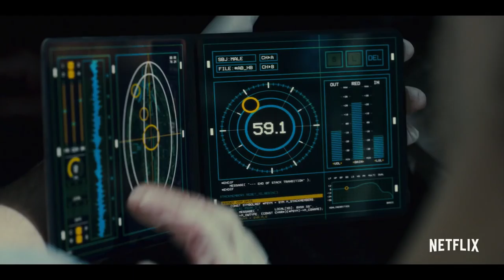Mute | Official Trailer [HD] | Netflix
Welcome to Berlin 2052 - where dreams come true and man comes undone.

Prepare yourself for MUTE, a new Netflix Original Film by visionary director Duncan Jones, starring Alexander Skarsgård, Paul Rudd and Justin Theroux. Streaming only on Netflix 23 February.